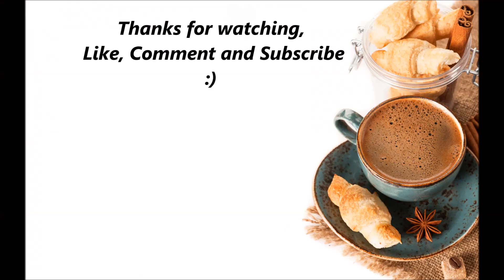Delicious Food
Any Questions?